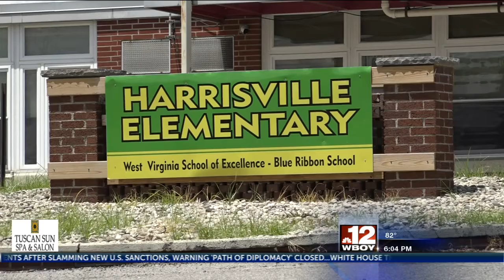Ritchie Co. Schools preparing levy call that would employ additional resource officer for elementary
Ritchie Co. Schools preparing levy call that would employ additional resource officer for elementary schools